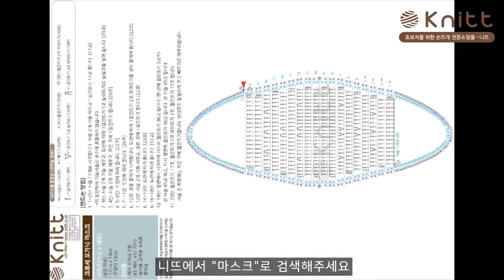[니뜨] 코바늘 초보자 마스크 만들기! 크로쉐 오가닉 마스크 Crochet mask / Handmade Mask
[크로셰 오가닉 마스크 도안] 다운받기

초보자들이 어려워하는 뜨개방법을 동영상으로 배워서 따라해 보세요.